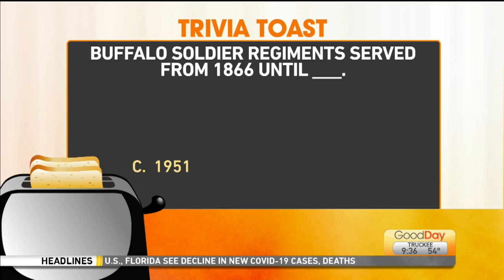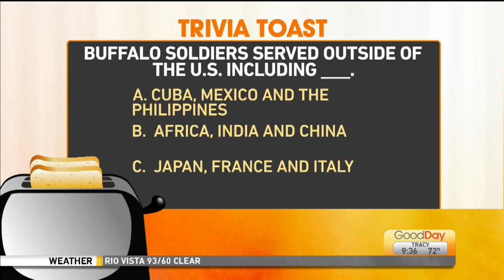Trivia Toast: Honoring National Buffalo Soldier Day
Court tests your knowledge of Buffalo Soldiers